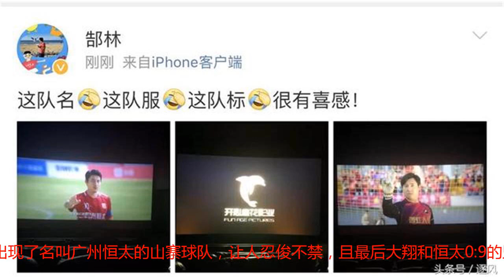郜林《西虹市首富》观后感：这队名？这队服？这对标？有喜感！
2018年7月27日，期盼许久的电影《西虹市首富》正式开启了它的热映，影片讲述了混迹于丙级业余足球队的守门员王多鱼，因比赛失利被开除离队，后来遭遇意想不到的奇葩挑战——一月之内必须花光天降的横财。值得一提的是，影片中出现了名叫广州恒太的山寨球队，让人忍俊不禁，且最后大翔和恒太0:9的坚持这块没太明白想表达什么。7月28日，正牌球队广州恒大球员郜林，观看了这部电影，并调侃道：这队名——这队服——这队标——很有喜感！ ​​​​ 随后广大球迷，找出了次山寨球队的喜感所在：广州恒大的名字、上海上港的队服、武汉卓尔的标！值得提倡的是，电影中的王多鱼作为一名守门员，不想踢假球，坚守他的职业底线，并最终在金钱面前守住了自己的人生底线，这一点值得所有的中国球员学习。